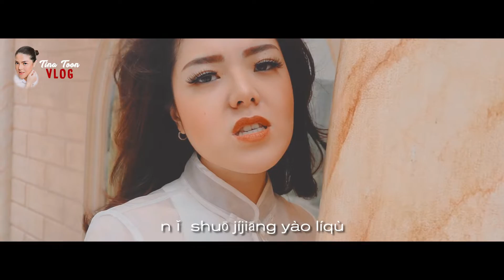Wo Zhi Zai Hu Ni - 我只在乎你 | Cover By Tina Toon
Penyanyi : Teresa Teng / Deng Li Jun 邓丽君
Pencipta : Miki Go 三木刚
Cover By Tina Toon
Selamat Menikmati & Bernostalgia dengan Tina Toon ❤️ Menyanyikan Cover Lagu Mandarin Klasik, Favourite, dan Terkenal di Masanya ... Lagu Wo Zhi Zai Hu Ni Dari Teresa Teng
Enjoy & Reminisce with Tina Toon ❤️ Sing a Cover of Classical Mandarin, Favorite, and Famous Songs In Her Day ... Wo Zhi Zai Hu Ni Songs from Teresa Teng
请享用和Tina Toon 一起❤️ 唱经典国语歌... 我只在乎你-邓丽君